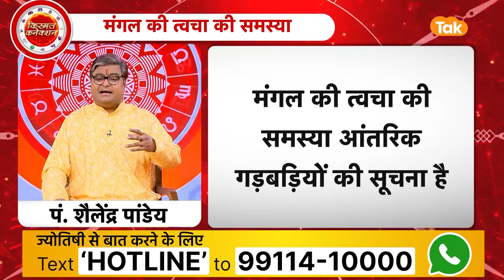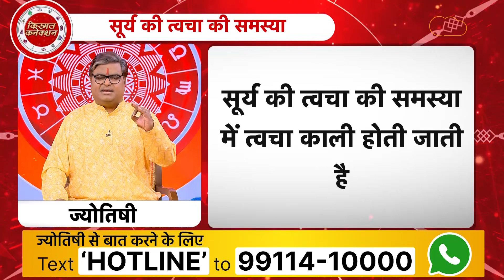SKIN PROBLEM से जुड़े ज्योतिषीय उपाय | Shailendra Pandey | AstroTak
Astrology For Skin: सुंदर और चमचमाती त्वचा भला कौन नहीं चाहता. स्किन को सुंदर और स्वस्थ रखने के लिए लोग कई तरह के घरेलू उपाय करने के साथ ही बाजार के प्रोडक्स्ट भी इस्तेमाल करते हैं. लेकिन कई बार अथक मेहनत और कोशिशों के बाद भी त्वचा दिन प्रतिदिन मुरझाने लगती है. तो आइए ज्योतिर्विद शैलेंद्र पांडेय जी से जानते हैं कि, SKIN PROBLEM से जुड़े ज्योतिषीय उपाय...